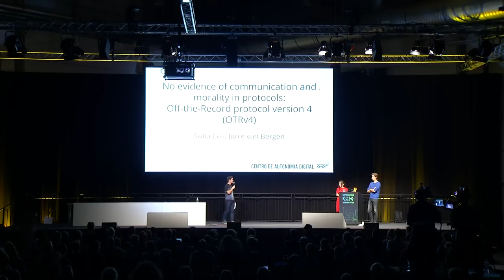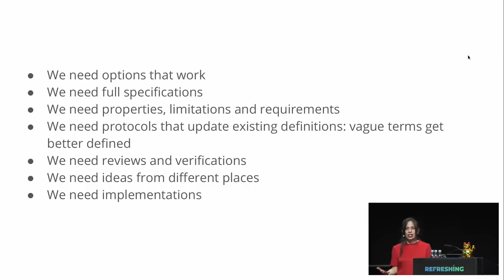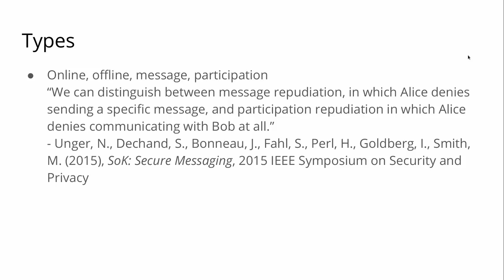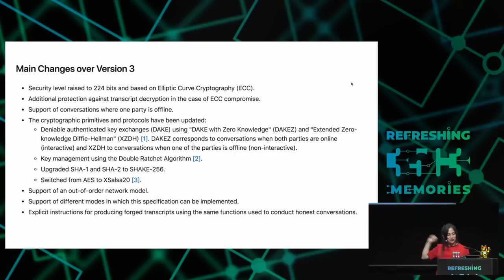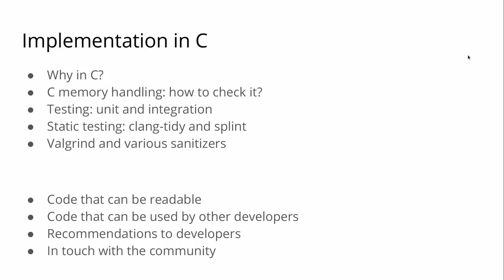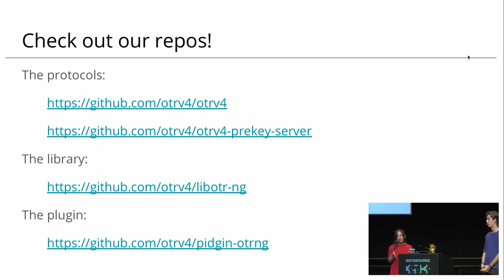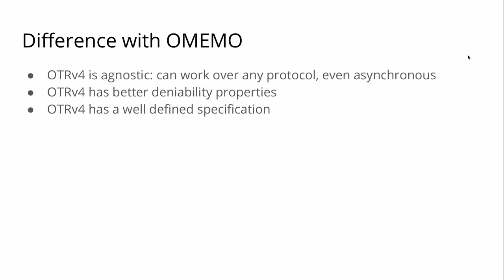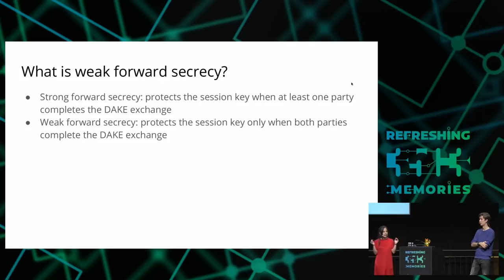35C3 - No evidence of communication and morality in protocols: Off-the-Record protocol version 4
OTRv4 is the newest version of the Off-The-Record protocol. It is a protocol where the newest academic research intertwines with real-world implementations. It is also one of the first protocols that comes from the global south which makes the political discussion around protocols an urgency.  This newest versions also asks us to revisit our definitions around deniability (online and offline) and how important is it to the world. In this talk we will try to start a discussion around the importance of protocols, its political/moral foundations, the real-world implementation of academic ideas, the importance of securely implementing them, the definition of deniability in the current world and the design of OTRv4.

As we know from past revelations, the Internet has become a place where any action is surveilled and recorded. In the light of this, the OTR protocol was created. But it was created long time ago. In the past years, there have been a increased work on cryptographic primitives, and privacy and security notions. But these thoughts have not been incorporated into projects. OTRv4 is the newest version of the Off-The-Record protocol, which tries to incorporate these new ideas. At the same time, OTRv4 is a protocol that challenges the common thinking around protocols as it comes from the global south, and takes moral questions into its design, as Rogaway tried to defined on his "The Moral Character of Cryptographic Work?" paper. Furthermore, OTRv4 tries to update the notion of deniability and why it is important for the world.

Sofia Celi Jurre van Bergen